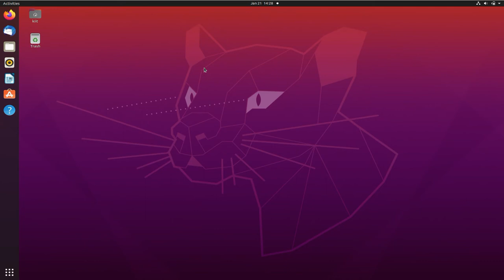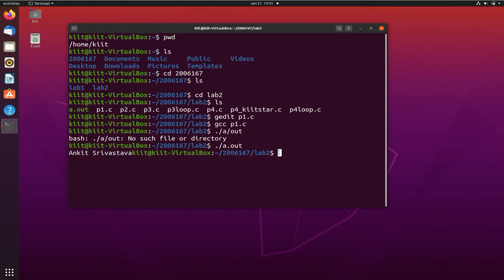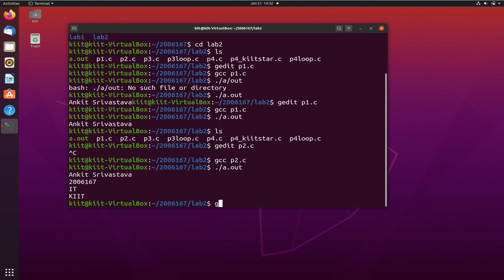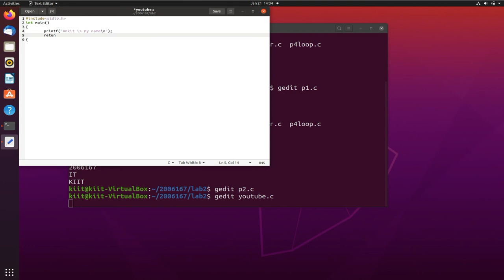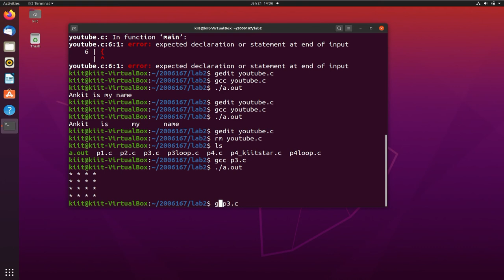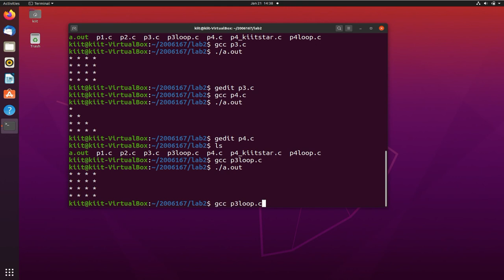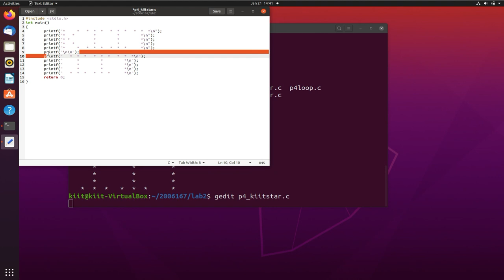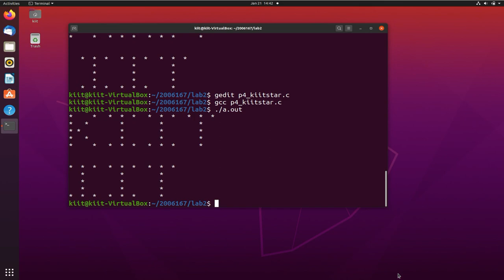UBUNTU C Tutorial [2] - 21 Jan 2021